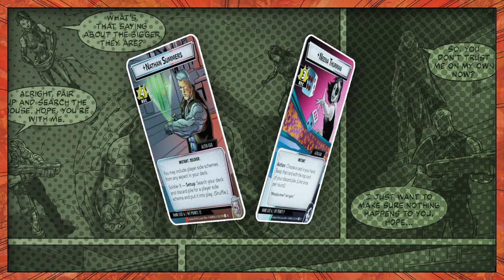NeXt Evolution OFFICIAL Trailer | Fantasy Flight Games